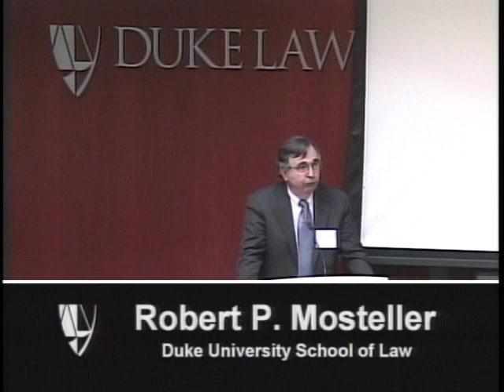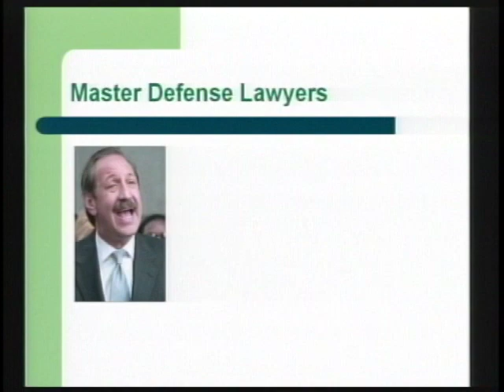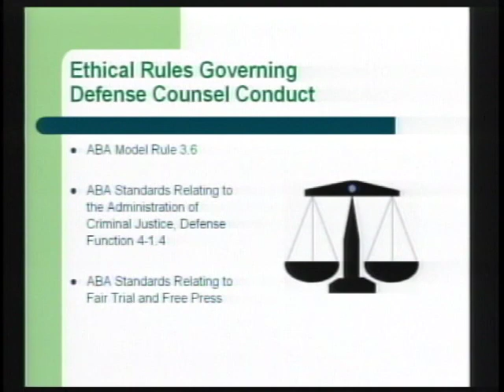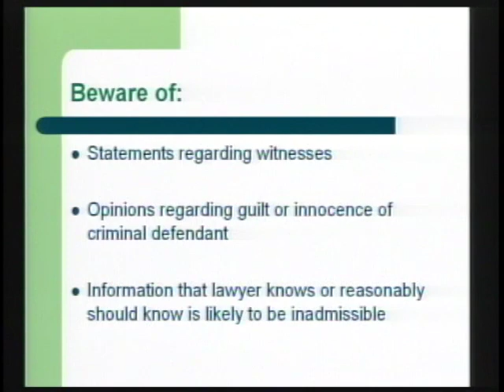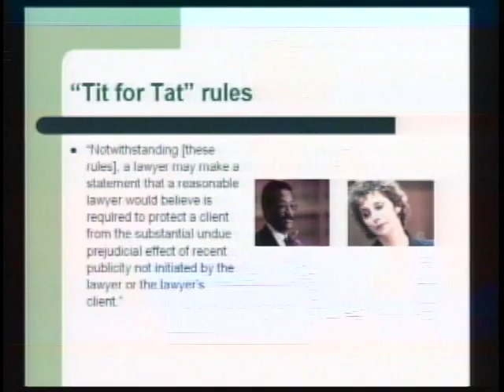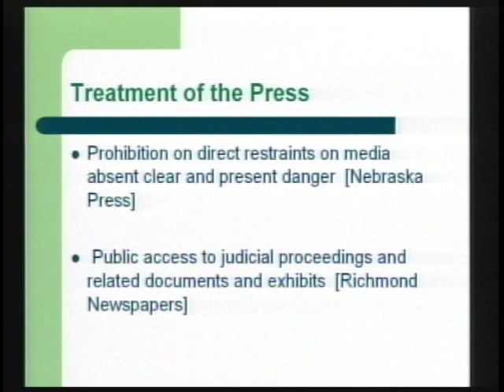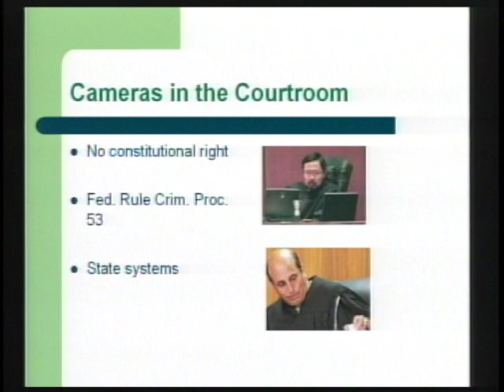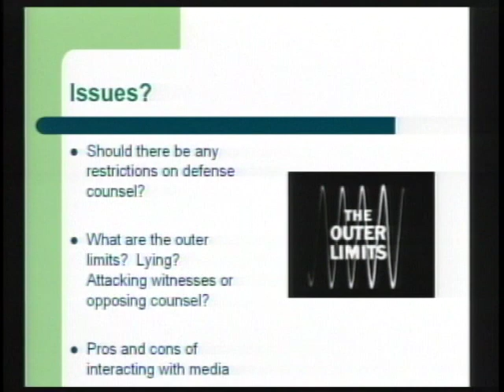Court of Public Opinion | The Role & Responsibility of Defense Counsel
What catapults a case into the media spotlight? Who is responsible for focusing media and public attention on a particular case? Once a case gains high-profile status, what are the professional and ethical roles and responsibilities of members of the media, the bar, and the institutions involved? How do media balance their First Amendment right to watch over the operation of government with the rights of the accused?

These are the questions to be examined during this two-day interdisciplinary conference. Experts from various fields will consider how the presence of certain core themes--including race, gender, class, and athletics--can turn an otherwise everyday case into a high-profile one. In so doing, they will examine the legal issues common to such cases, including First Amendment rights of free speech and of the press; ethical rules governing prosecutors, defense counsel, judges, and journalists; the desirability of public access to and scrutiny of the justice system; and the needs of institutions and individuals to defend themselves and their reputations in the face of intense public and media scrutiny.

Panel titled: The Role & Responsibility of Defense Counsel.

Conference title: Court of Public Opinion: The Practice & Ethics of Trying Cases in the Media (2007)

Appearing: Robert P. Mosteller (Duke Law), moderator; Mark Geragos, Harold A. Haddon, Laurie Levenson (Loyola Law School), Michael E. Tigar (American University Washington College of Law), panelists.